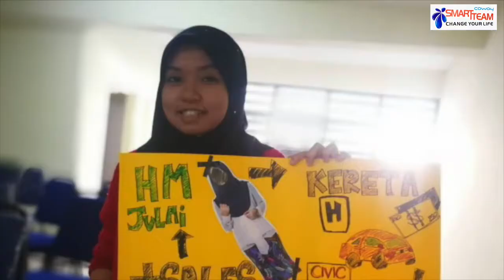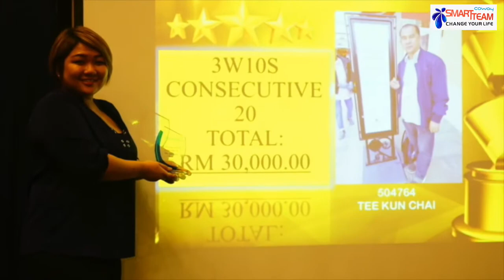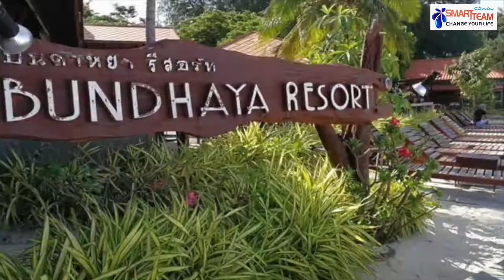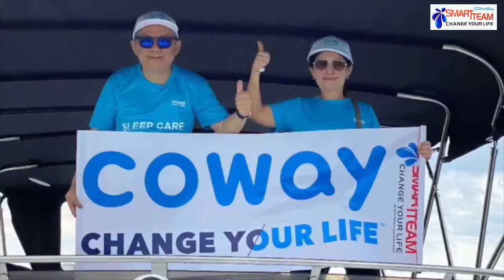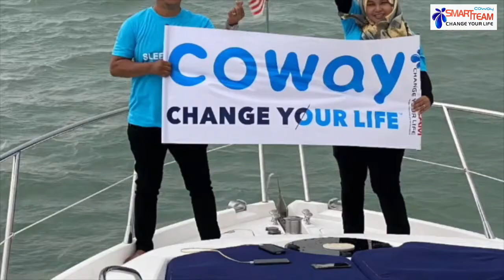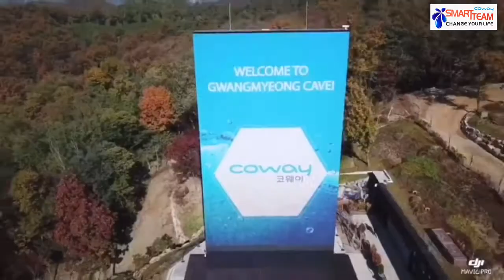Smart Team Coway - Northern Family Activity Video (Coway Theme)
Dear HP, HM,SM and GM
Let's continue to work hard toward the future, make our DREAM a REALITY.